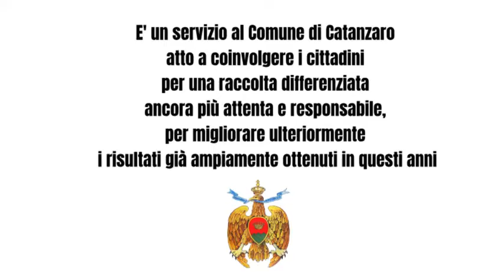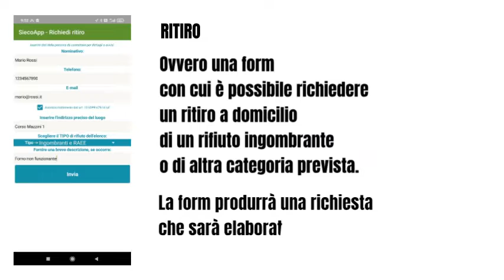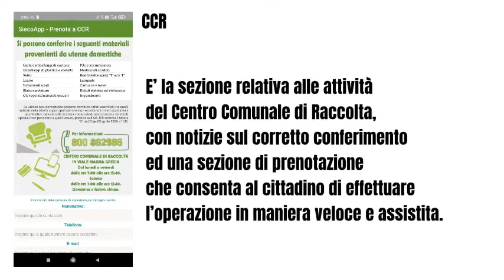SiecoApp separa e risparmia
L'app per informare i cittadini sulla corretta raccolta differenziata di Catanzaro. Gratuitamente scaricabile su qualsiasi smartphone (con sistemi operativi Apple o Android).